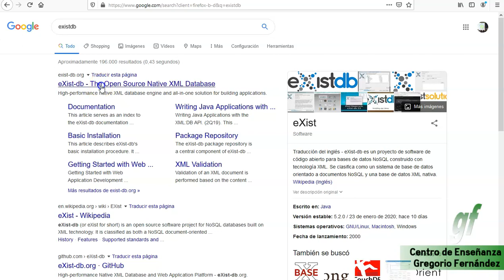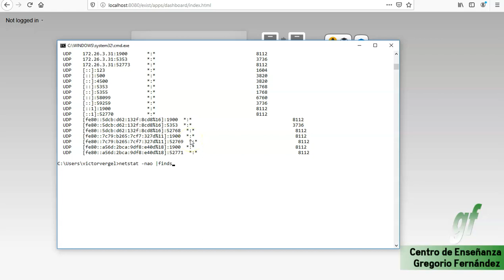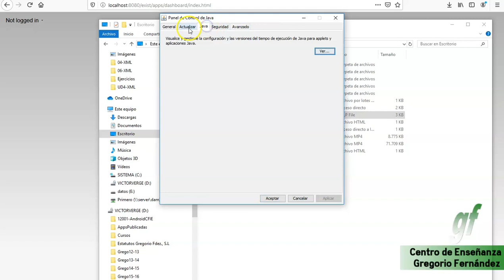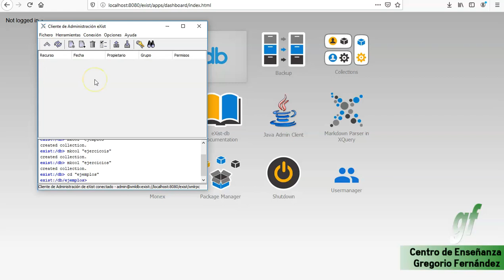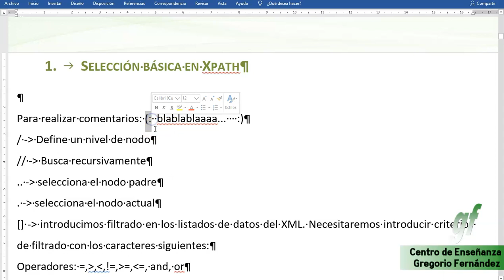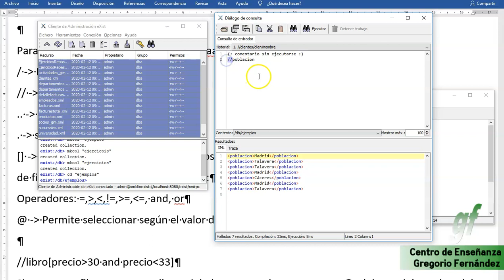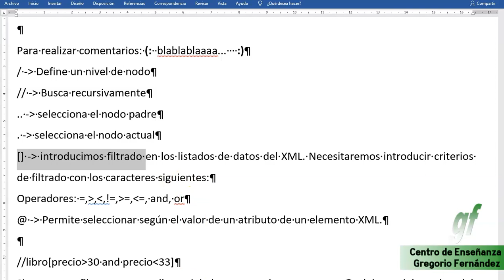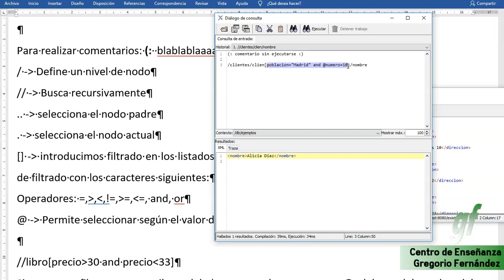01 - XPath XQuery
Iniciamos tema nuevo con XPath y XQuery con la base de datos XML de eXistDB.